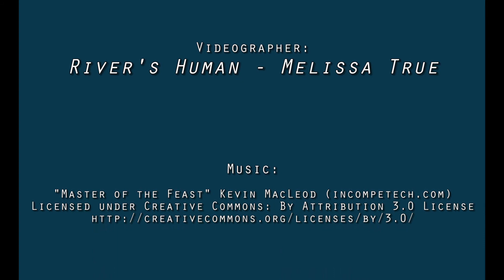Chihuahua Puppy Plays Fetch - River's Adventures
River Wagstaff Wigglebottom's second day at the True-Prem Haus. Playing fetch and chasing his tail seems to make this little 8.5 week old pup happy.